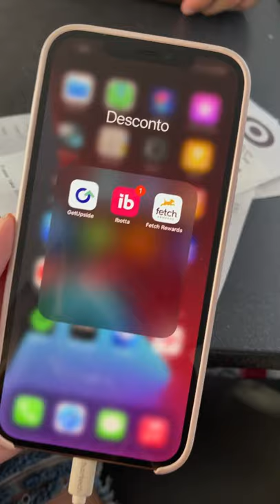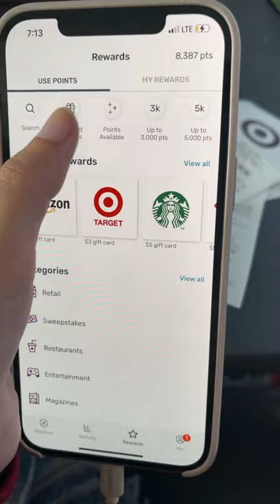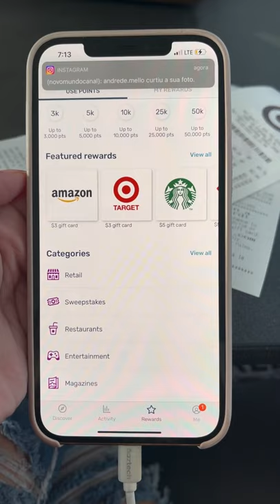Notas fiscais nos EUA podem te dar dinheiro!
Mais uma dica mostrando pra gente como notas fiscais podem te dar dinheiro nos Estados Unidos!

Ligue o som 🔊 e assista o quadro Vida na América com @gabssantos do @turistorlando e @novomundocanal

Gostou? Curte, compartilhe e marque seus amigos.